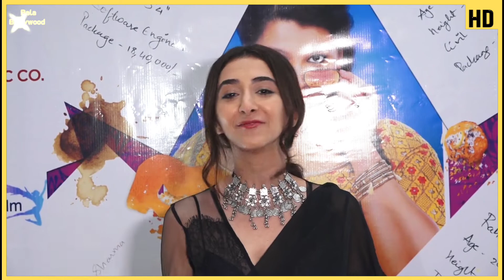Kritika Avasthi Talks About Her Debut Movie Saroj Ka Rishta At Trailer Launch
Watch Kritika Avasthi Talks About Her Debut Movie Saroj Ka Rishta At Trailer Launch